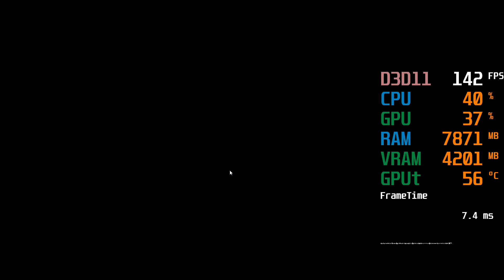AMD Radeon RX 5500 XT -- AMD Ryzen 5 3400G -- PUBG FPS Test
PLAYERUNKNOWN'S BATTLEGROUNDS Benchmark @ 1080p Competitive Settings

Ryzen 3400G -- RX 5500 XT 8GB Test Setup:

CPU : AMD Ryzen 5 3400G [ R5 3400G Not Overclocked ]
Graphics Card : Radeon RX 5500 XT GAMING OC 8G [GV-R55XTGAMING OC-8GD][8GB Video RAM][Not OCed]
Motherboard: ASUS PRIME B350-PLUS
RAM : 16GB G.Skill Ripjaws V 3000MHz CL15 2X8GB (F4-3000C15D-16GVGB) [XMP Profile, Not Overclocked]
SSD : 480GB
EXTERNAL HDD : 6 TB
PSU : Corsiar CX600
CASE : Corsair Carbide Series 100R

AMD Driver20.4.1